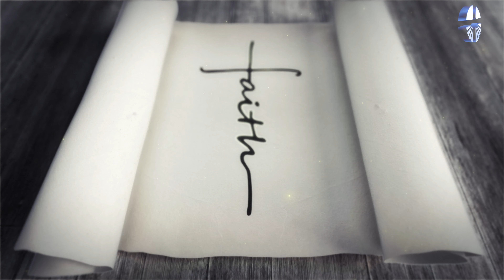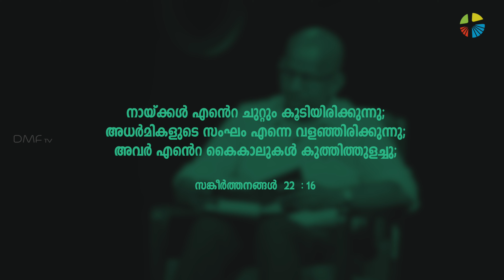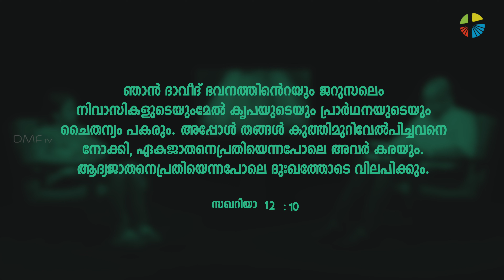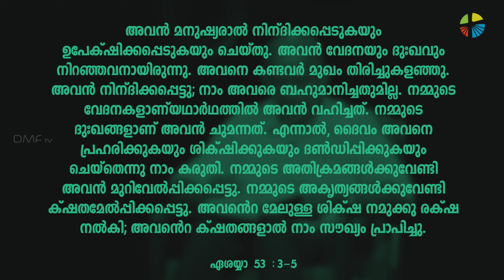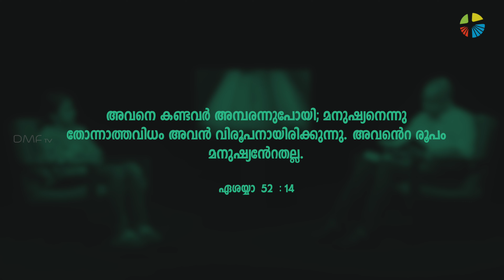"യേശുവിന്റെ തിരുമുറിവുകളും... കാലത്തിന്റെ അടയാളങ്ങളും" II Faith Challenges and Reality Ep 12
God faced what Athanasius calls “the divine dilemma,” whereby God would not simply lift the reign of death from man, for that would make God untruthful, but neither would He allow man, made in His Image, to perish into nothing (Athanasius 24-25).
ദൈവത്തിന്റെ പുത്രനായ യേശു ക്രിസ്തു മനുഷ്യനായി അവതരിച്ചു തന്നെത്തന്നെ താഴ്ത്താൻ മാത്രം അവസ്ഥയിൽ ആയിരുന്നോ ദൈവം ??

ചിലരിൽ പഞ്ചക്ഷതങ്ങൾ ദൃശ്യമാകുന്നതിന്റെ പിന്നിലെന്ത്?
ആളുകൾ മുറിവുകൾ സുഖമാക്കാനും കുരിശുകൾ ഒഴിവാക്കാനുമൊക്കെ ഓടിനടക്കുമ്പോൾ, ഉത്ഥിതനായ യേശു തന്റെ മഹത്വത്തിന്റെ അടയാളങ്ങളായി അവശേഷിപ്പിച്ചിരിക്കുന്നത് തന്റെ തിരുമുറിവുകളാണ്. അനേകർ ദൃശ്യമായും അദൃശ്യമായും തിരുമുറിവുകൾ പേറി ക്രിസ്തുവിന്റെ മുറിവുകൾക്ക് നേർസാക്ഷ്യങ്ങളായി ഇന്നും ജീവിക്കുന്നുണ്ട്.  ജീവിതത്തിലെ മുറിവുകളും സഹനങ്ങളുമെല്ലാം നിത്യമായ ജീവിതം നമുക്ക് സമ്മാനിക്കാൻ തക്കവിധം മൂല്യമുള്ളവയാണ് എന്ന് തിരിച്ചറിഞ്ഞു അവയെ ഹൃദയപൂർവ്വം സ്വീകരിക്കാൻ സാധിക്കുമോ?. ക്രിസ്തുവിന് സാക്ഷിയായി ജീവിതം നയിച്ചതിന്റെ, അവനെ യഥാർത്ഥമായി സ്നേഹിച്ചതിന്റെ എന്ത് അടയാളങ്ങളാണ് നിന്റെ ജീവിതത്തിൽ നിലനിൽക്കുന്നത്?
ദൈവ സന്നിധിയിൽ മാനവകുലം മുഴുവനും രക്ഷപ്രാപിക്കാനുള്ള ഉറപ്പുള്ള വാതിൽ ആണ് യേശു ക്രിസ്തുവിന്റെ തിരുമുറിവുകൾ ..
Faith Challenges and Reality.. Premiering Today at 6pm